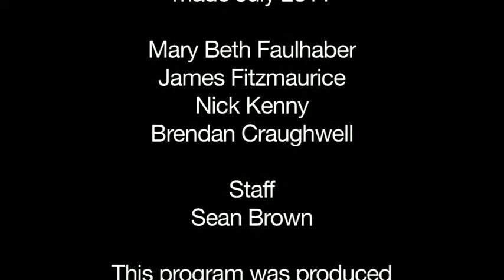Ping Pong Therapy James Fitzmaurice